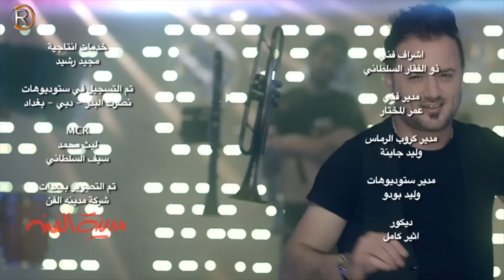انور الحنين - الويل ويلاه / جلسات الرماس I 2016 I